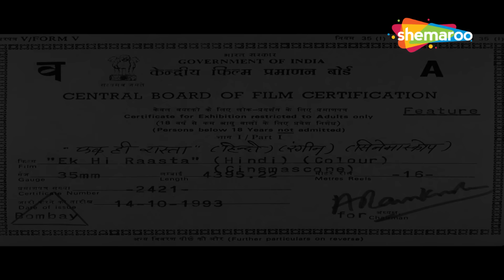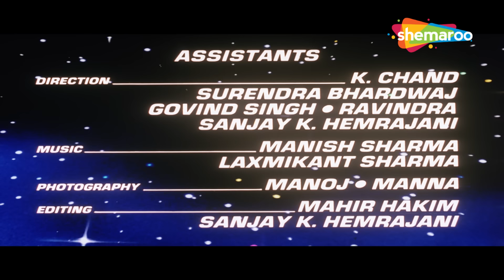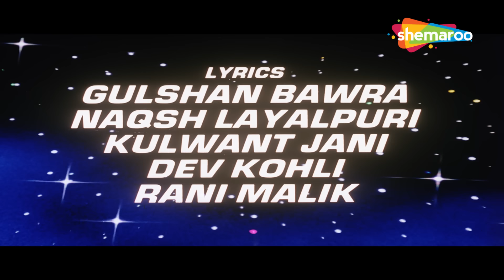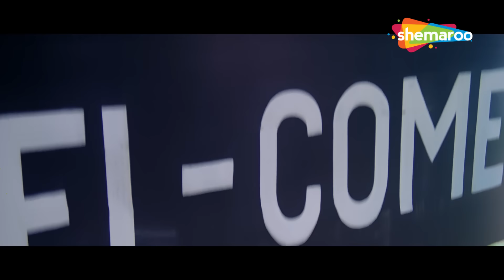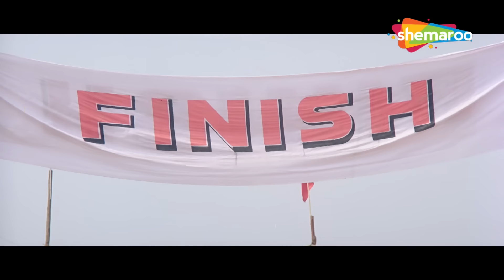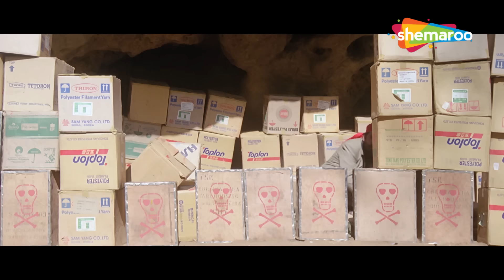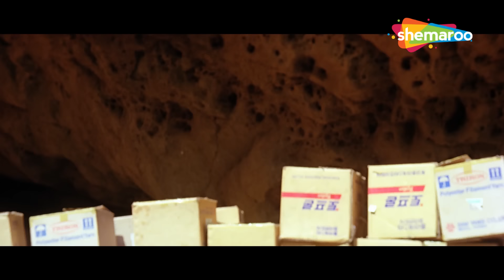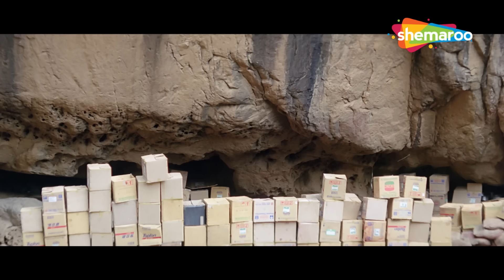अजय देवगन और रवीना टंडन की रोमांटिक एक्शन फिल्म | एक ही रास्ता - Full Movie - HD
कुबला एक आतंकवादी है और भारत पर शासन करना चाहता है। ऐसा करने के लिए, उसे भारतीय सशस्त्र बलों के बारे में महत्वपूर्ण जानकारी की आवश्यकता है, और वह एक भारतीय सेना अधिकारी, विक्रम की भर्ती करता है।

Kubla is a murderer and wants to rule India. To do this, he needs vital information about the Indian armed forces, and he recruits Vikram, an Indian Army officer.

निर्देशक: दीपक बाहरी
लेखक: ललित महाजन, सुमीत मल्होत्रा
निर्माता: चंदर सदाना
कलाकार: अजय देवगन, रवीना टंडन, रजा मुराद, सईद जाफरी
छायांकन: दामोदर नायडू
संपादन: नज़ीर हकीम
संगीत: महेश किशोर
द्वारा वितरित: टिप्स मुव्बसिक फिल्म्स
रिलीज की तारीख: 22 अक्टूबर 1993

Directed by : Deepak Bahry
Written by : Lalit Mahajan, Sumeet Malhotra
Produced by : Chander Sadanah
Starring : Ajay Devgn, Raveena Tandon, Raza Murad, Saeed Jaffrey
Cinematography :  Damodar Naidu
Edited by : Nazir Hakim
Distributed by : Tips Muvbsic Films
Release date : 22 October 1993

Bollywood Comedy
Follow us on:

Bollywood Music
Follow us on: